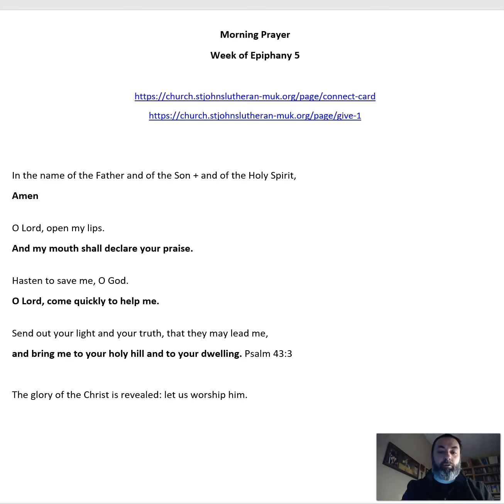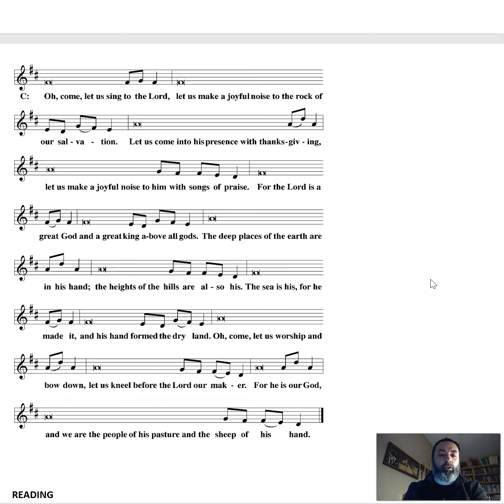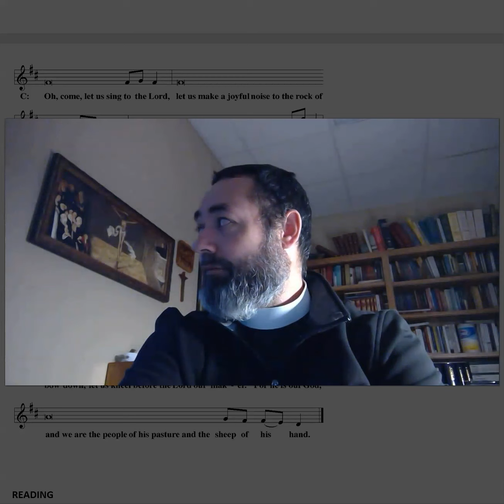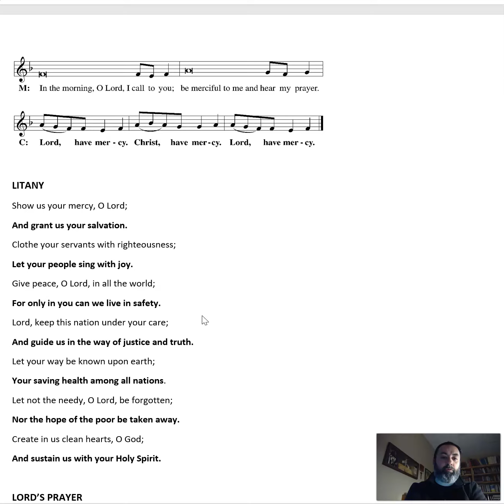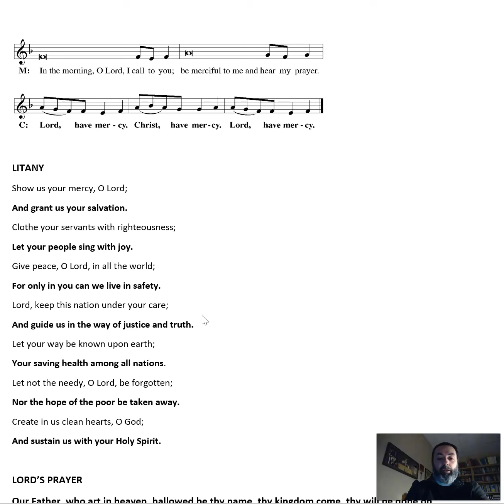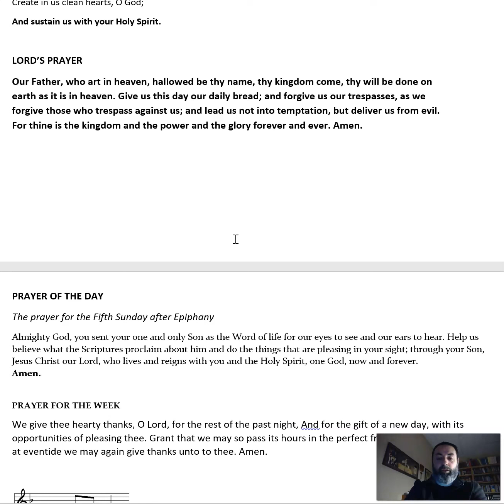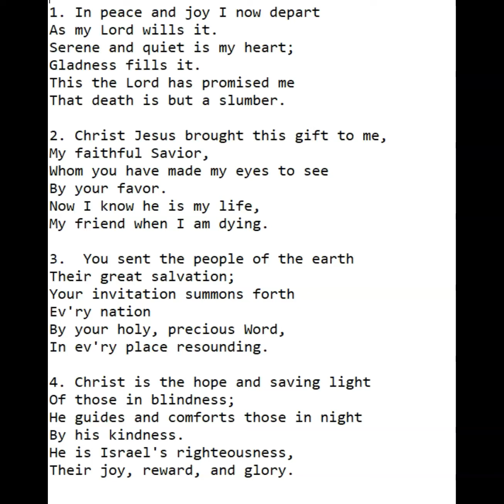Morning Prayer (2/7/23)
Join Pr Bortulin for Tuesday Morning Prayer
1 Samuel 1